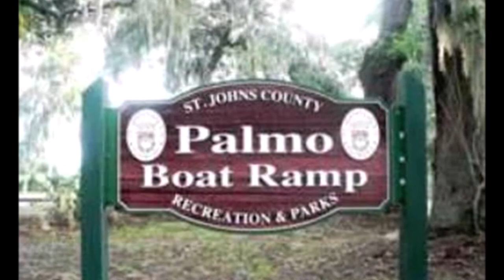2561 Ch Arnold Road St Augustine, Florida 32092